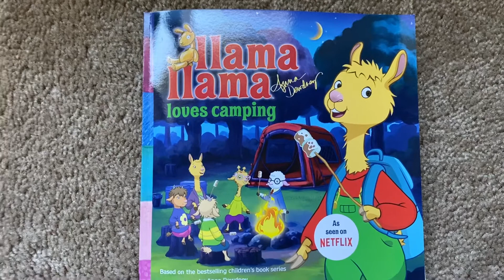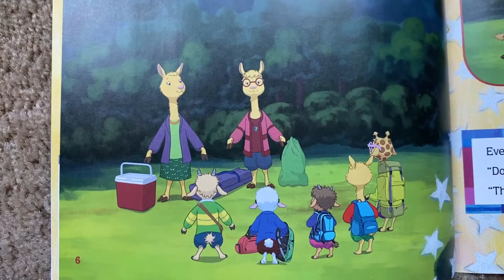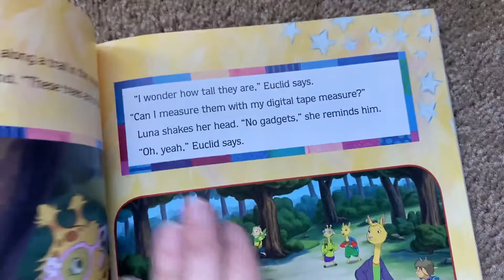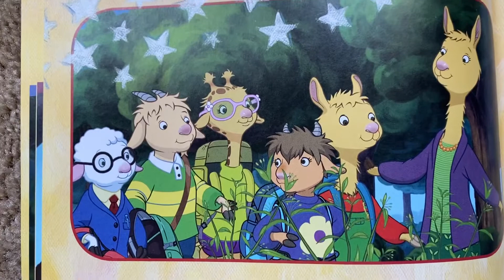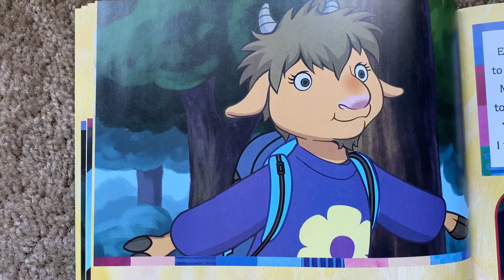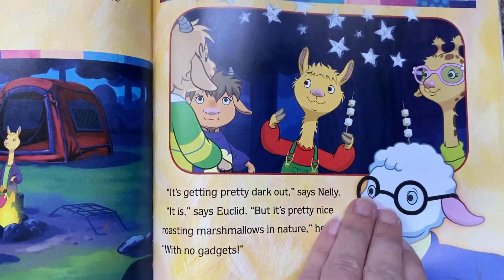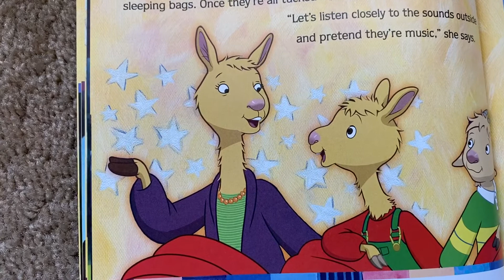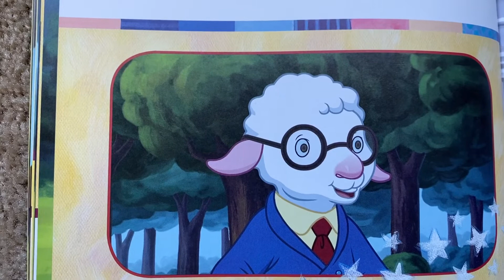Llama Llama loves camping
Children’s story about Llama and his friends on an overnight camping trip